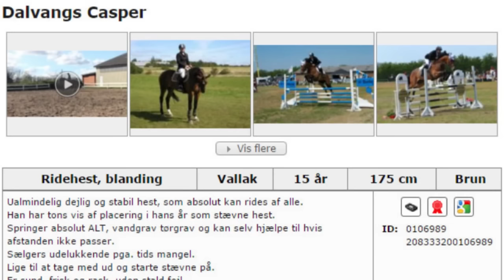10 facts om Casper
Den 3 og sidste video i denne lille serie :)

Håber at I synes om den :)

- Følg mig på Instagram: christoffersenmarianne